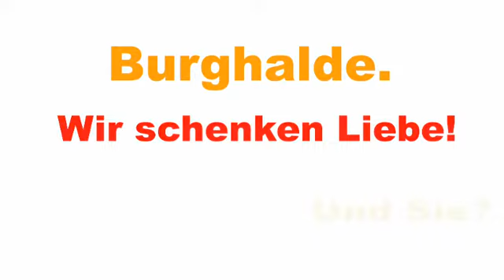Wir schenken Liebe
Film der Burghalde